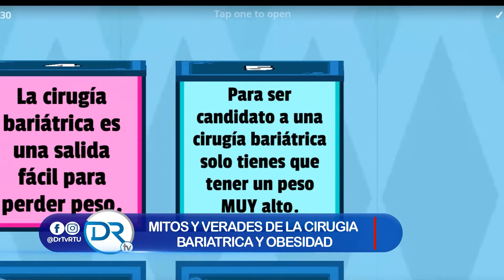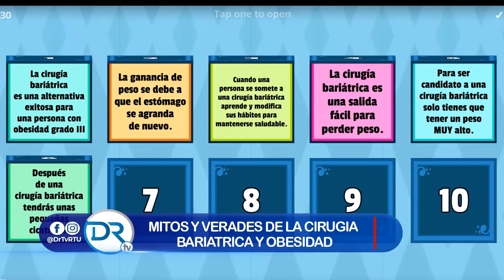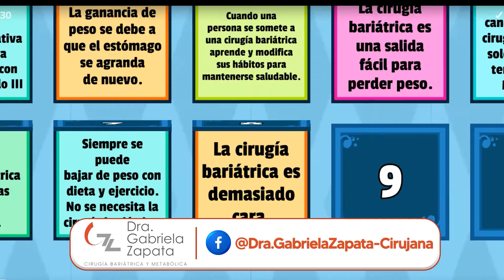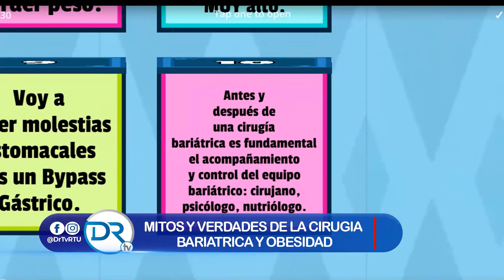Mitos y verdades de la cirugía bariátrica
La cirugía bariátrica se realiza para ayudarte a perder el exceso de peso y para reducir el riesgo de que se presenten problemas de salud potencialmente mortales relacionados con el peso, como los siguientes: Enfermedades cardíacas y accidentes cerebrovasculares. Presión arterial alta.